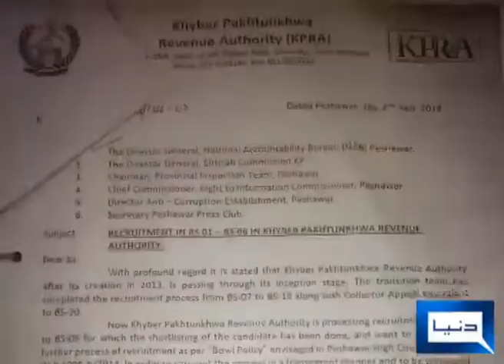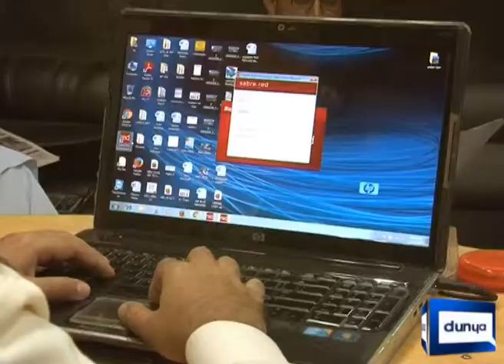class four employees recruitment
Class four employees employees recruitment process